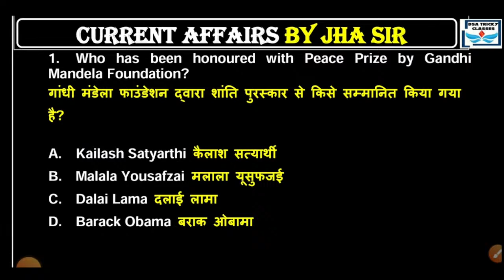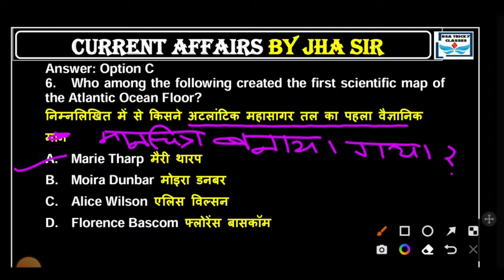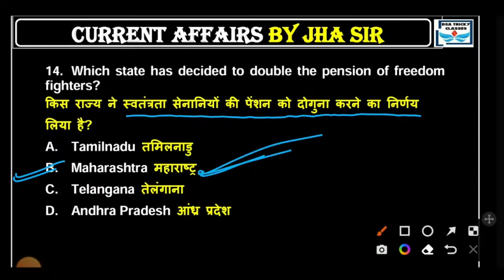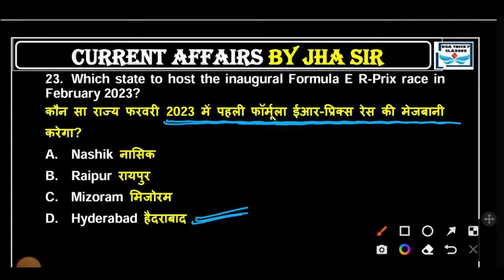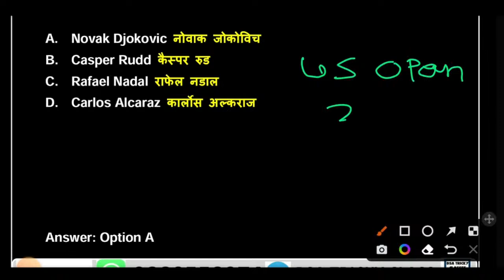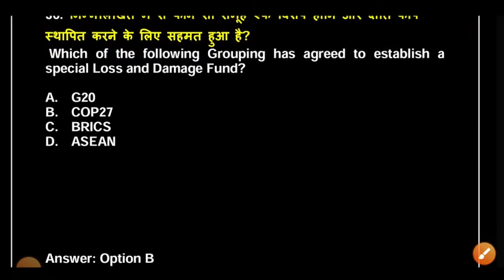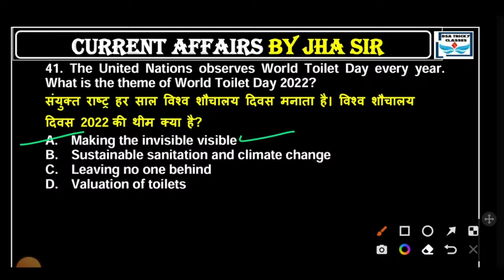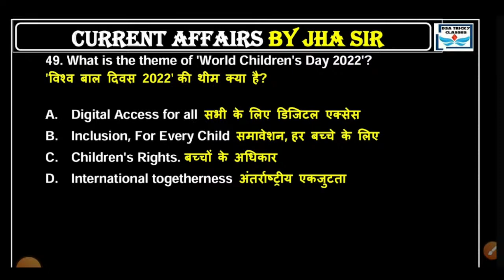SSC GD CURRENT AFFAIRS 2022| SSC GD CURRENT AFFAIRS LIVE TEST 2022| LAST 6 MONTH CURRENT AFFAIRS -4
bsasir WhatsApp channel follow SSC GD Live Classes Schedule.
11.30 AM - SSC GD 2022 | Reasoning
01.00 PM - SSC GD 2022 | GK/GS
04.00 PM - SSC GD 2022 | Previous Paper(A)
06.00 PM - SSC GD 2022 | Hindi
07.00 PM - SSC GD 2022 | Maths
08.00 PM - SSC GD 2022 | Reasoning
09.00 PM - SSC GD 2022 | Previous Paper(B) join new channel:-